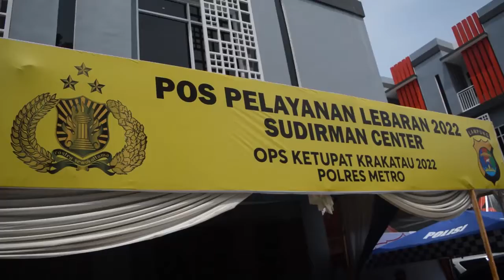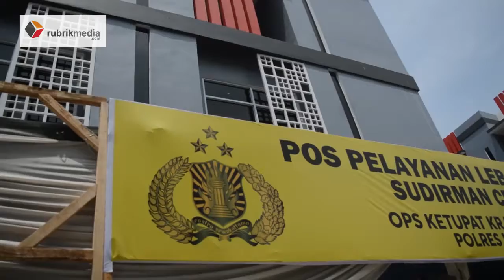JELANG MUDIK LEBARAN, PEMKOT METRO SIAPKAN POSKOTIS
RUBRIK, METRO - Pemkot Metro bakal siagakan petugas medis dan gerai vaksinasi di posko taktis mudik lebaran 2022. Dinas Perhubungan setempat juga menyiapkan 70 personel yang bertugas di sejumlah pintu masuk perbatasan.

Pemerintah Kota Metro melalui Dinas Perhubungan setempat mendirikan Posko Taktis (Poskotis) jelang mudik lebaran tahun ini.

Poskotis merupakan posko gabungan yang melibatkan sejumlah instansi pemerintah, Polres Metro dan KODIM 0411KM.

Rencananya posko mudik yang berada di kompleks toko modern Sudirman juga bakal disiagakan petugas medis dan gerai vaksinasi serta rest area.

Petugas medis disiagakan untuk memeriksa kesehatan para pemudik sekaligus memberi layanan seputar informasi vaksinasi Covid-19.

Posko Idul Fitri 1443 Hijriah dijadwalkan beroperasi selama dua pekan, yakni H-7 hingga H+7 lebaran.